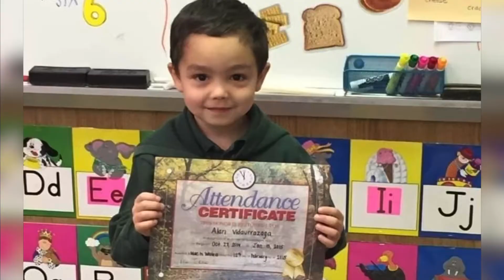Alan, 10 años felicidades!!!